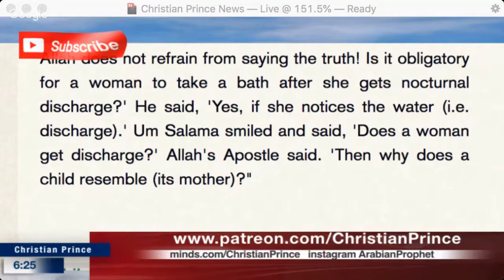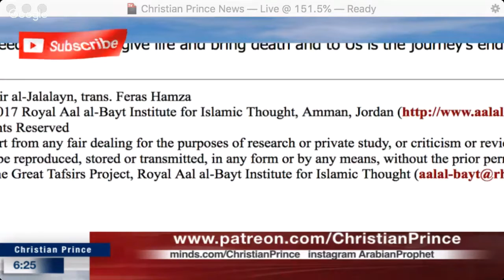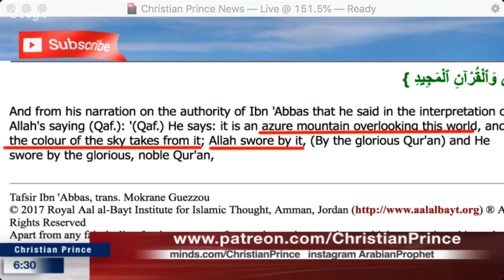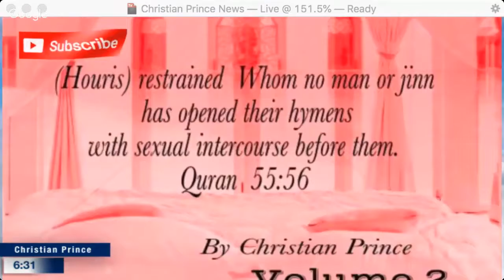Most Entertaining Show Ever - Christian Prince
CP is the best singer among Christian Princes.
Drama, action, comedy, education... all in one live broadcast.

Image CTTO